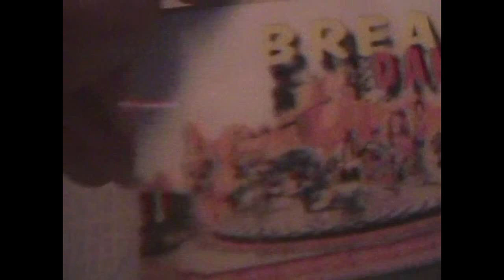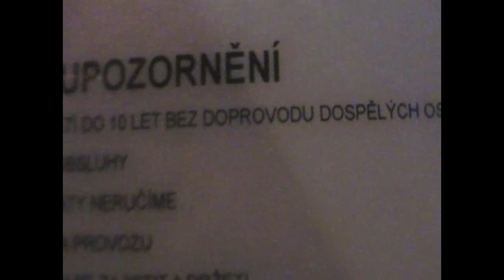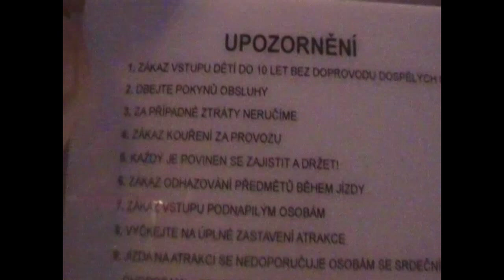Sedlecká pouť 2011 - ATRAKCE BREAK DANCE ZA JÍZDY / ATTRACTION BREAK DANCE ON-RIDE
Atrakce BREAK DANCE za jízdy na Sedlecké pouti 2011 v Kutné Hoře. Jízda pro jednu osobu 50 Kč (50 CZK). Natáčeno v pátek 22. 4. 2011. Provozovatel Venuše Novotná. Lunapark Novotný.